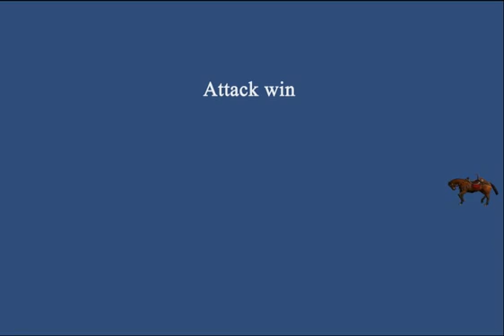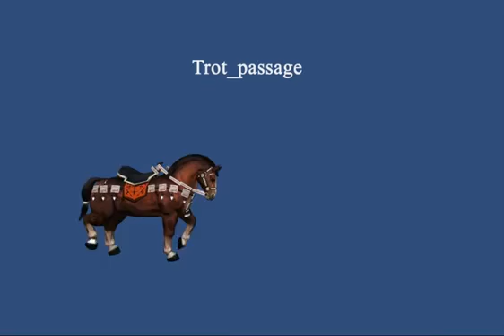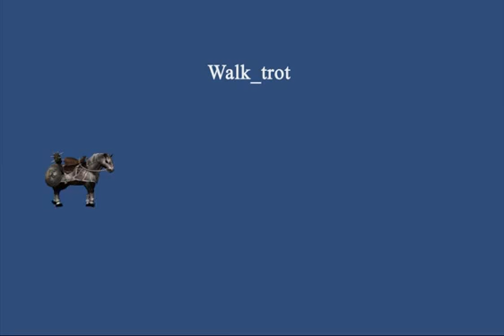Battle Horses - Unity Character Download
A set of 12 models of 2 types of horses, each one has a unique color and unique set of weapons. Also 24 animations to each type of horses are included.